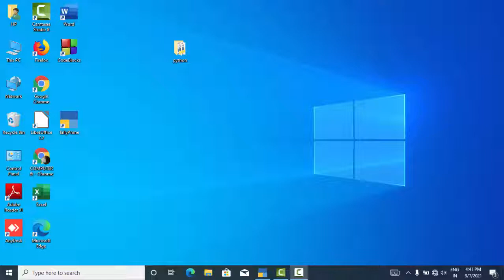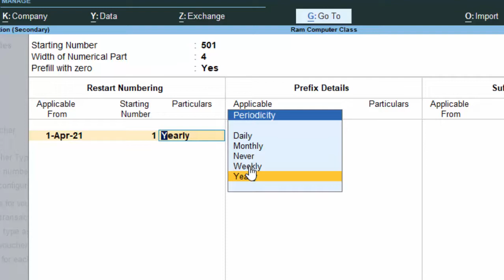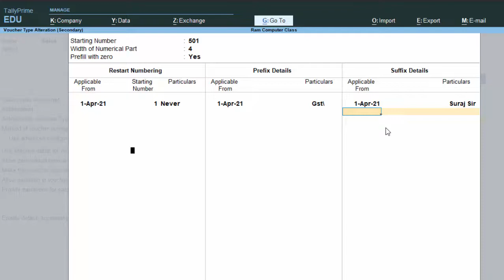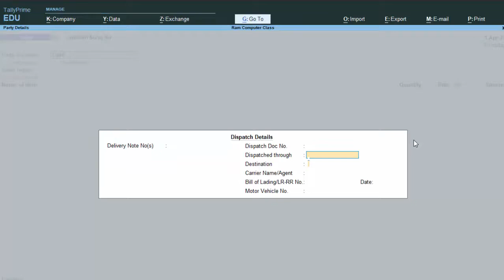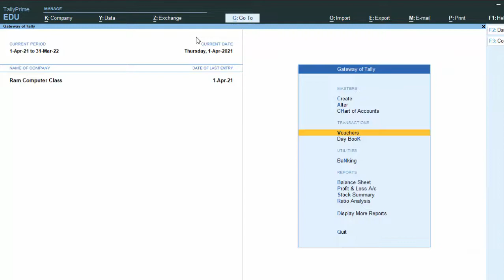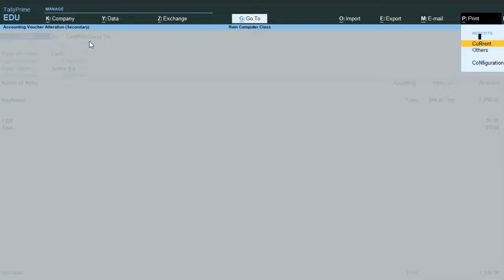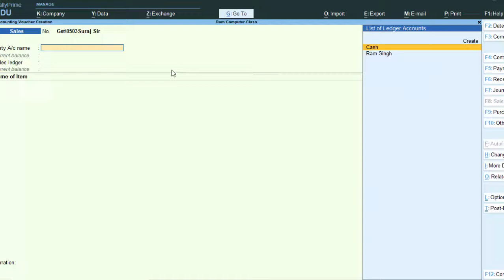Generate automatic bill number in Tally Prime 2.0@COMPUTEREXCELSOLUTION